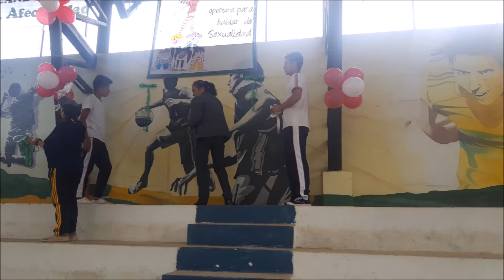Programa Educando en Familia - PÒZUL 2017 - Segundo Encuentro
El 28 de octubre se realizó el segundo encuentro educativo familiar, el DECE del colegio de Pòzul con la ayuda de los docentes TUTORES y docentes de Apoyo, de igual manera con la valiosa intervención del Comitè de Gestiòn Institucional, el apoyo del GAD parroquial y Plan Internacional con su equipo tècnico local e institucional.